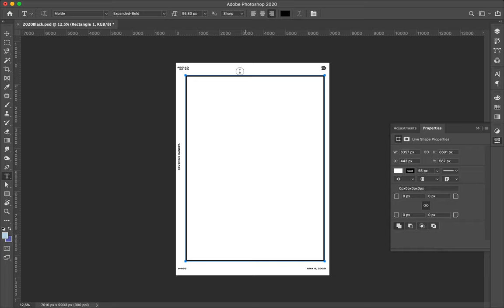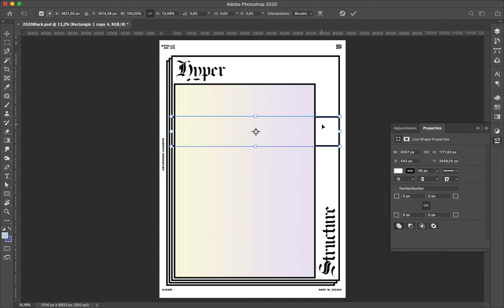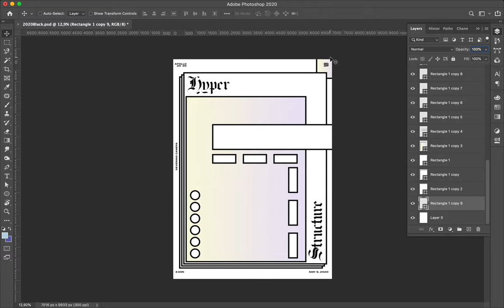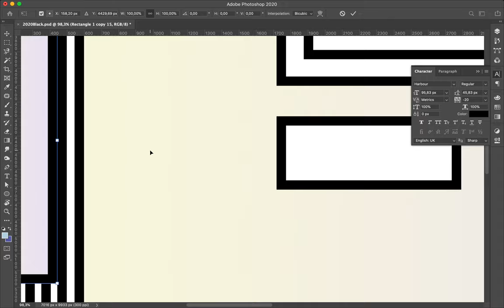Speed Art Poster Tutorial #494 Hyper Structure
Hyper Structure poster is the second creation of the new mini-series named (something) + Structure. A geometric series made with different font and iridescent gradient.